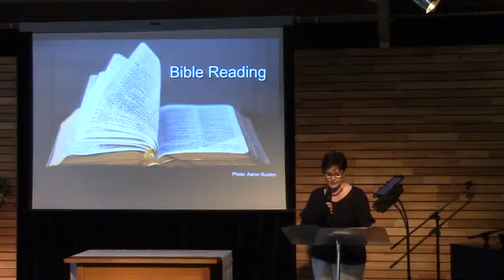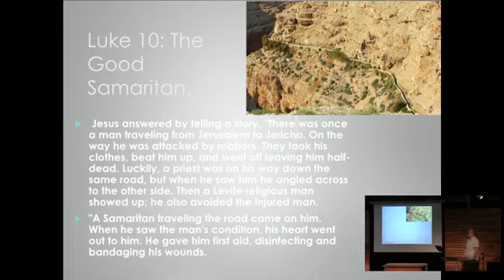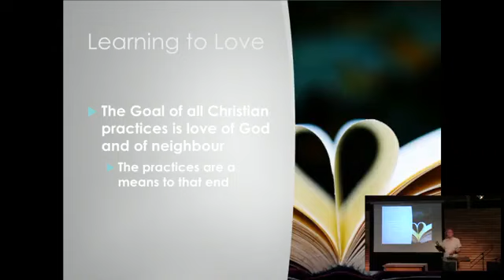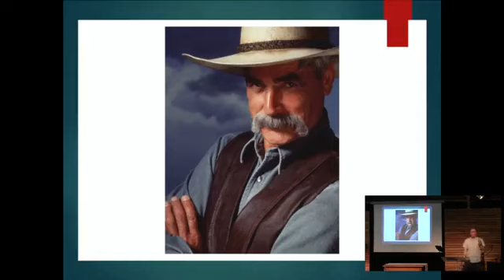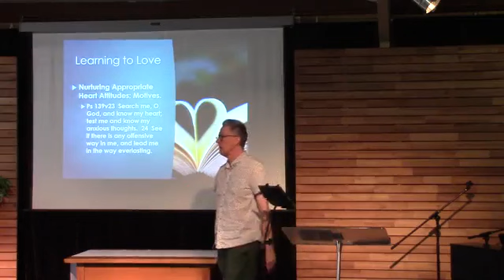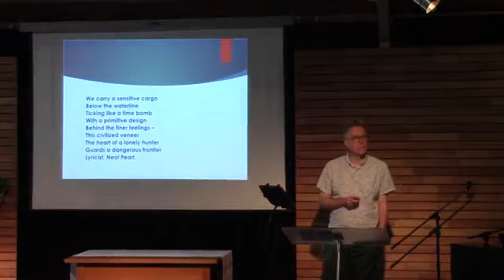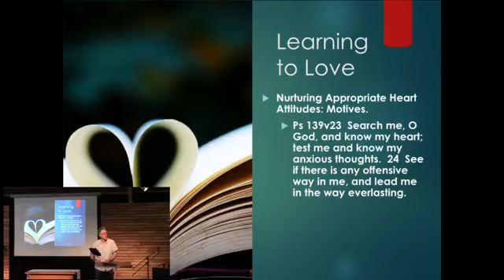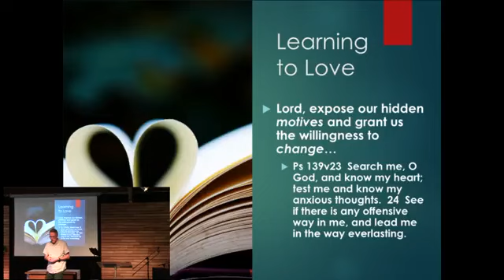Belgrave South Baptist Church 180224 Julian Holdsworth